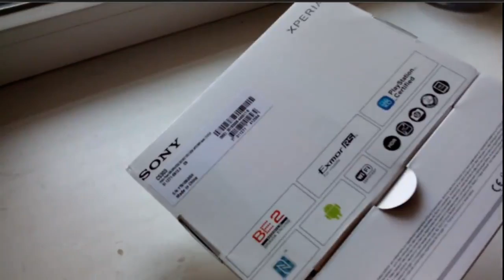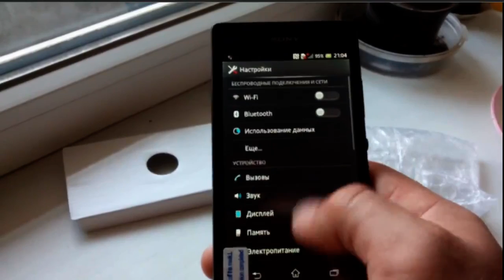Обзор sony ixperia sp 2016 ссылка на товар в описании к видео gadget x